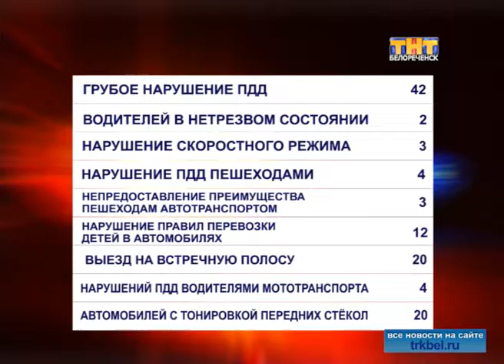По сведениям пресс службы ГИБДД